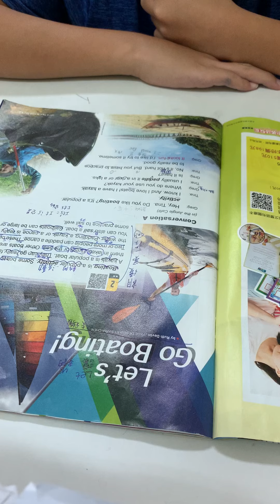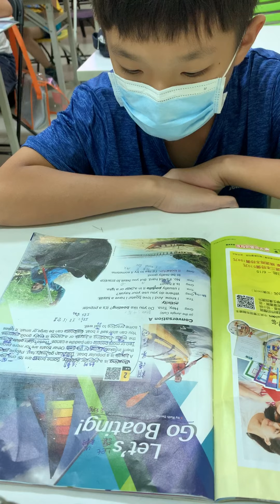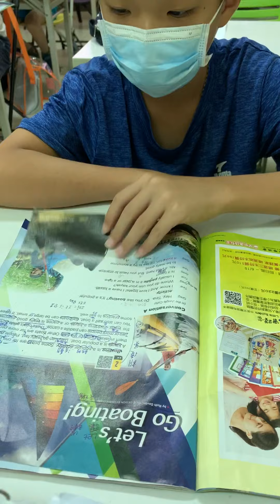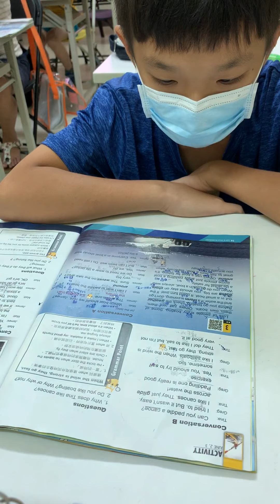振祐-大家說英語